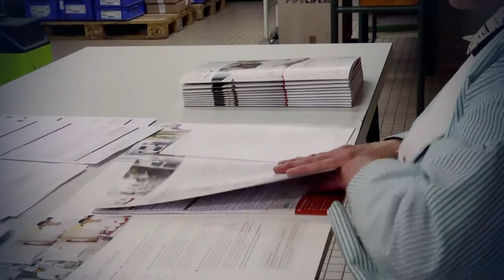Les Ateliers du Douet